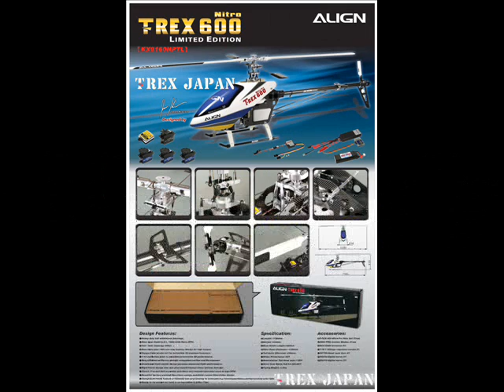600 electrico.wmv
Volando el T-rex 600 modificado a motor electrico en el club aeromodelista ciudadela del palomar